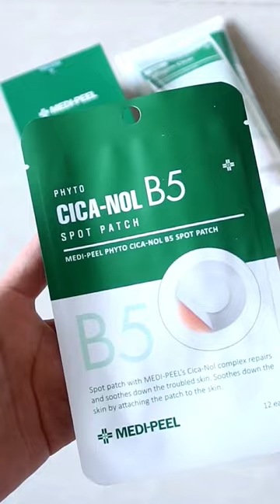Anti Acne skin care Products from MEDI PEEL phyto Cica Nol Acne Care Line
Phyto Cica-Nol B5 Calming Pad